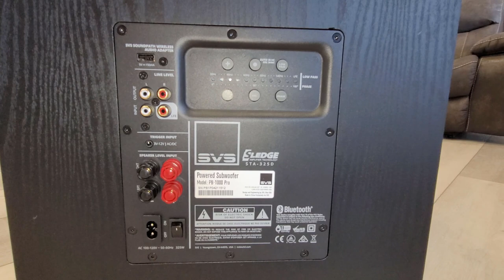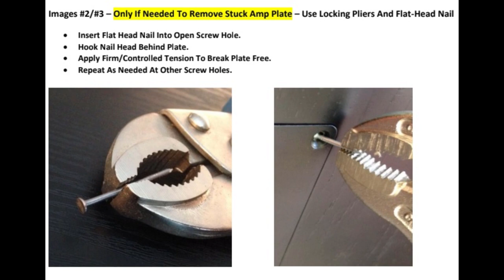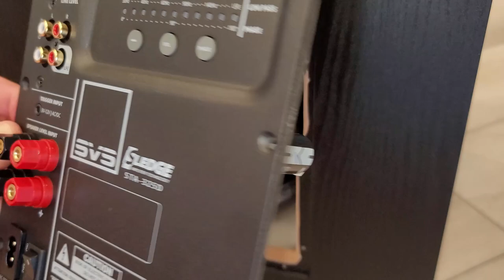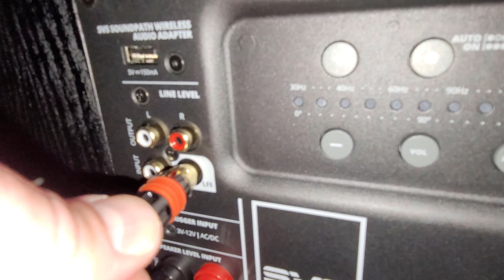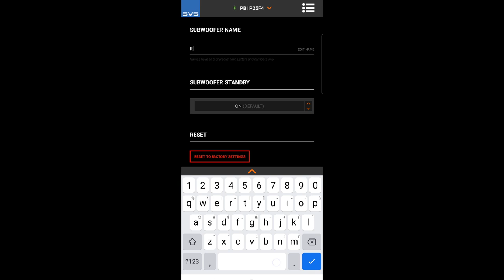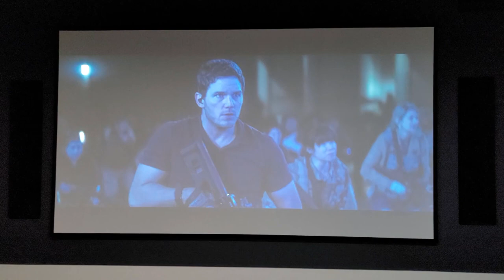Basement Home Theater - Broken SVS Sub & How I Diagnosed and Fixed It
One of my SVS PB-1000 PRO subwoofers quit working the other day.  This is how I diagnosed and worked with SVS Tech support to get it fixed after removing the plate amp and performing a driver bump test.  Links to the products used for this build are below.

***My 5.6.4 Home Theater System***

SVS PB-1000 Pro x 2
Aurasound Bass Shakers
SVS Soudpath RCA Cables
Monoprice 50' RCA Cables

~Audio~
Denon AVR X4700H
14AWG Speaker Wire
12AWG Sub Speaker Wire
Sewell Banana Plugs
Monoprice Binding Post Plate

~Video & Screen~
Epson 5050ub Projector
Nvidia Shield Pro 4k Streaming Device
Panasonic 4k UHD Blu Ray Player (UB820)
Ruipro 2.1 Fiber HDMI Cable
Ruipro 2.1 8k HDMI Cable
KabelDirekt 3' 8k HDMI Cable
Screen Push Latches
Screen Gas Struts

~Lighting~
Lumary 4" Wifi Recessed Lights
Govee Smart Wifi LED Strips 32.8ft
Govee Smart Wifi LED Strips 65.6ft

~Rack Stuff~
AC Infinity AVR Cooling Fan
Echogear 20U Rack
AC Infinity 2u Rack Shelf
AC Infinity 1u Rack Shelf
Monoprice Metal D-Ring Lacing Bars
Velcro Ties Cable Management
1" Wire Loom Tubing

~Power / Other~
Panamax MR4300 Power Conditioner
Panamax In-Wall Surge Protector Outlet
3rd Gen Amazon Echo Dot
Harmony Elite Remote Control & Hub
TopGreener In-Wall Outlet Kit
Leviton 20amp Dual On/Off Switch
2" Flexible Desk Grommet
10' USB Extension Cable
Bluerigger 32' USB Extension Cable
3.5mm Audio 12' Extension Cable
Monoprice 3.5mm to RCA Adapter
Monoprice XLR to RCA Adapter Cable
Neutrik SpeakOn Cable Connector

00:00 Intro
00:30 Diagnosing
01:45 Tools Needed
02:10 Plate Amp Removal
03:00 Check Connections
03:32 Driver Connections
04:10 Perform Bump Test
06:01 New Plate Amp Installation
06:59 Reconnect Subwoofer
07:44 SVS App Settings
08:26 Test It
09:44 Conclusion